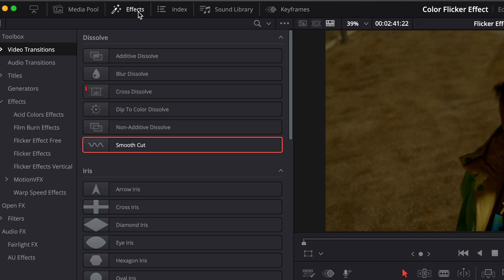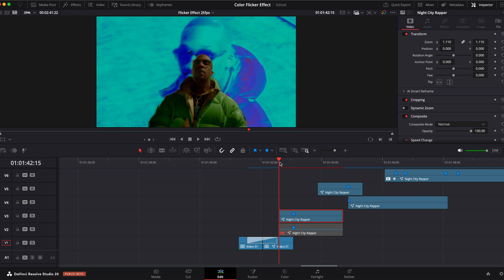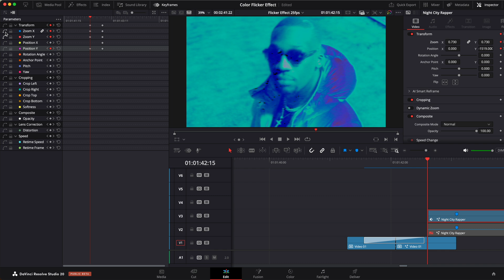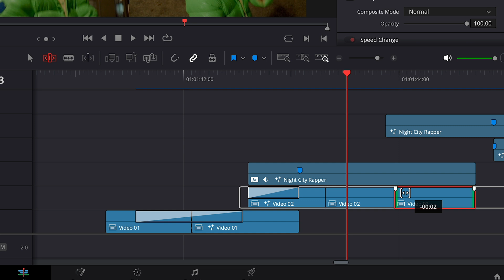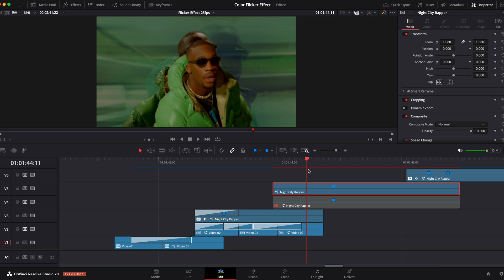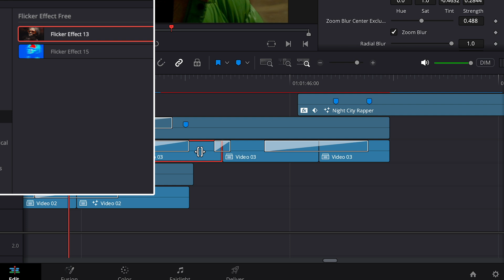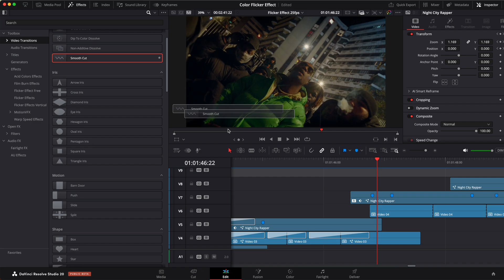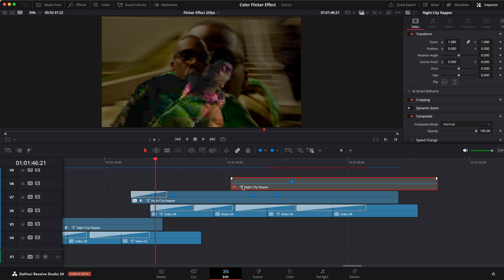How to Make Flicker Displace Effect in Davinci Resolve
If you want to know how to create this cool flicker effect in Davinci Resolve - this video tutorial is right for you. It is a step by step guide on how to create flicker displace effect using my free flicker effect and native DR transition - Smooth Cut. Perfect for anyone who is looking for inspiration and some new techniques in Davinci Resolve.